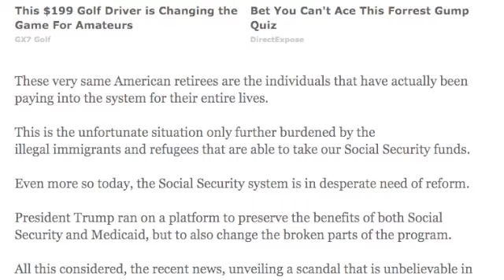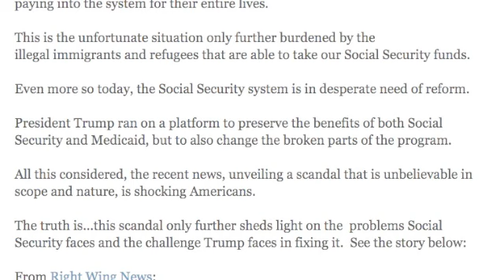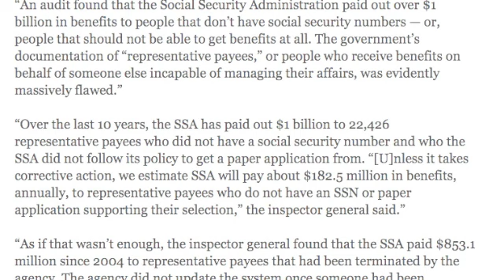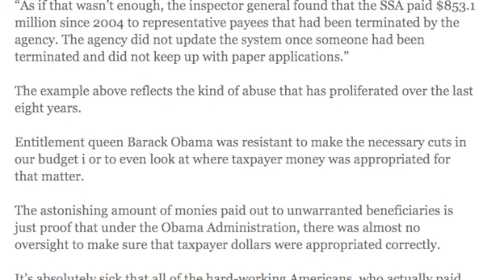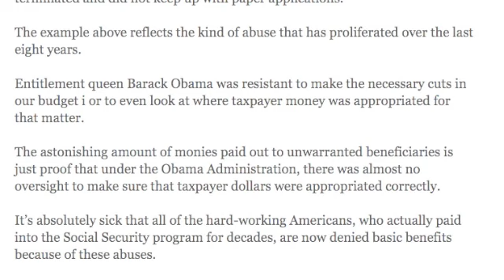MAJOR SOCIAL SECURITY FRAUD REVEALED!